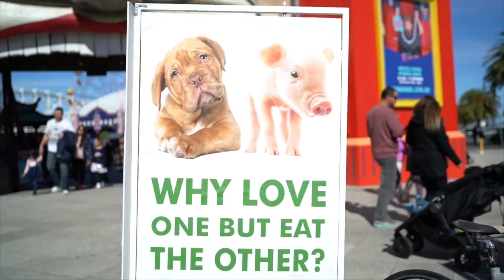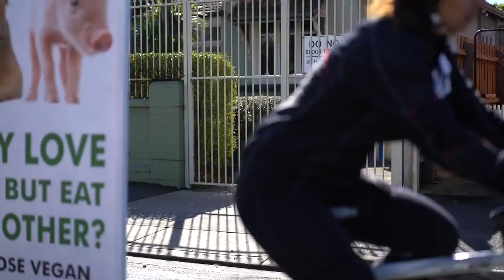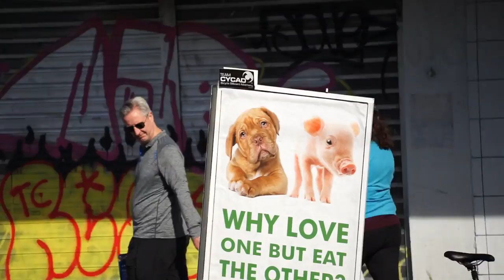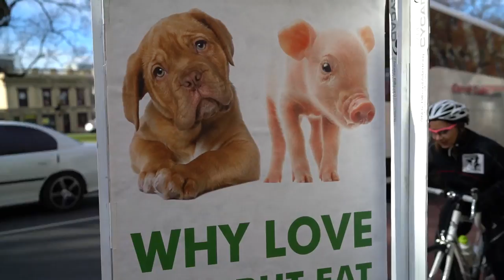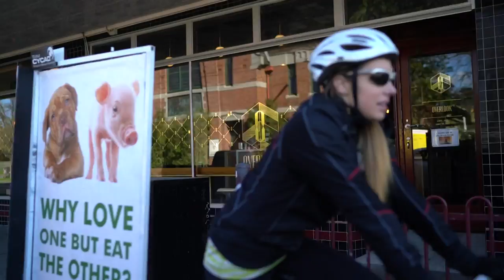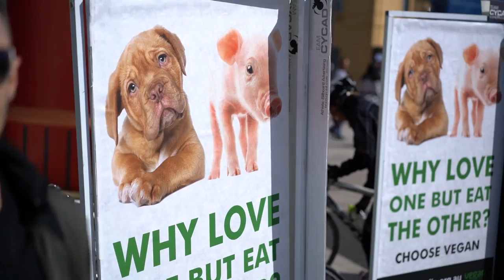Why Love One But Eat The Other? [TRUTHRIDERS]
Imagine these riding through a city near you!

WATCH THESE:
The Best Speech You'll ever hear-